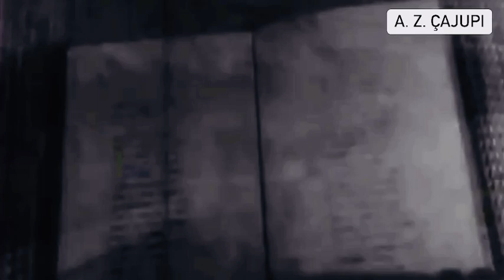Kolazh poetik me poezi nga A. Z. Çajupi, intrepretojnë Yllka Mujo dhe Bujar Asqeriu